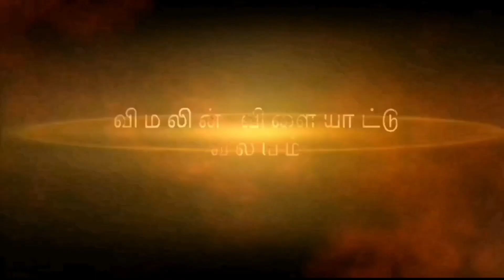இலங்கை உலகக்கிண்ண அணி அறிவிப்பு. நீண்ட நாள் காத்திருப்புக்கு முடிவு. sriLanka World Cup 2023 squard.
உலகக்கிண்ண தொடரில் பங்குபற்றவுள்ள இலங்கை அணி இன்று(26.09) இலங்கை கிரிக்கெட்டினால் அறிவிக்கப்பட்டுள்ளது.  இன்று இரவு 7 மணிக்கு இலங்கை அணி இந்தியாவுக்கு புறப்படவுள்ள நிலையில் அணி அறிவிக்கப்பட்டுள்ளது.

வனிந்து ஹஸரங்கவின் உபாதை குணமுடையாத நிலையில் அவர் அணியில் சேர்க்கப்படவில்லை. அவரின் இடத்துக்காக டுஸான் ஹேமந்த சேர்க்கப்பட்டுள்ளார்.

அணி விபரம்

தஸூன் சாணக்க(தலைவர்), குஷல் மென்டிஸ்(உப தலைவர்), டிமுத் கருணாரட்ன, பத்தும் நிஸ்ஸங்க, குஷல் பெரேரா, சதீர சமரவிக்ரம, சரித் அசலங்க, தனஞ்சய டி சில்வா, டுனித் வெல்லாளகே, மஹீஸ் தீக்ஷன, கஸூன் ரஜித, மதீஷ பத்திரன, லஹிரு குமார,  டுஸான் ஹேமேந்த, டில்ஷான் மதுசங்க.

சாமிக்க கருணாரட்ன  மேலதிக வீரராக அணியோடு பயணிக்கவுள்ளனர்.

இலங்கை அணி 29 ஆம் திகதி பங்களாதேஷ் அணியுடன் பயிற்சிப் போட்டியில் விளையாடவுள்ளது. ஒக்டோபர் மாதம் 07 ஆம் திகதி இலங்கை அணி தென்னாபிரிக்கா அணியுடன் முதற் போட்டியில் விளையாடவுள்ளது.